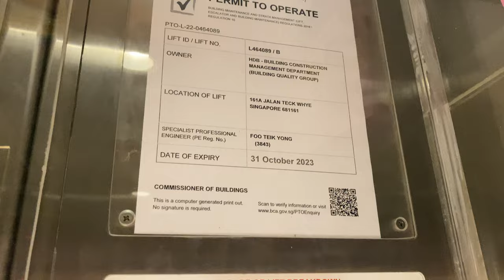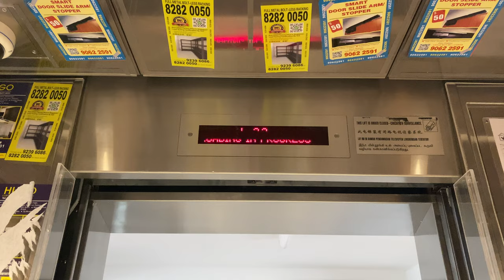MITSUBISHI NEXIEZ MRL @ 161A JALAN TECK WHYE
After Hitachi won the contract to supply the 28th contract, Mitsubishi won the next contract (29th) to supply lifts. With Mitsubishi's HDB installations dating as far back as the 1980s in some commercial blocks, it is one of the oldest lift contractors HDB has engaged with, alongside Fujitec and Hitachi.

As the contract specified for lift going less than 25 floors to be MRL, Mitsubishi decided to supply its NEXIEZ-MRL model, which can be found in many other installations and even in Selective Lift Replacement Programme models. Like most other Mitsubishis in that batch, it features white floor buttons and door open/door close buttons in different colours (door open lights up in blue and door close lights up in orange).

Likely to comply with new HDB specifications, it has a louder and clearer beeping tone compared with earlier installations, alongside directional announcements being repeated.